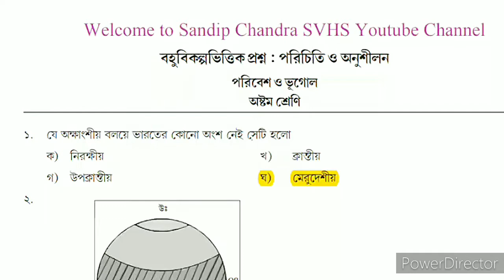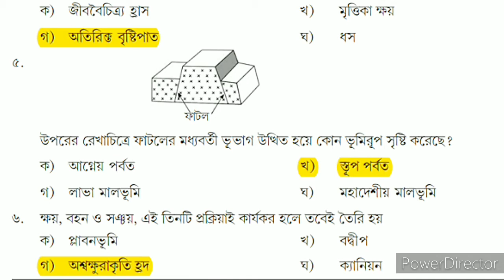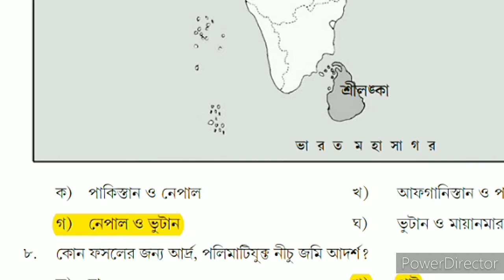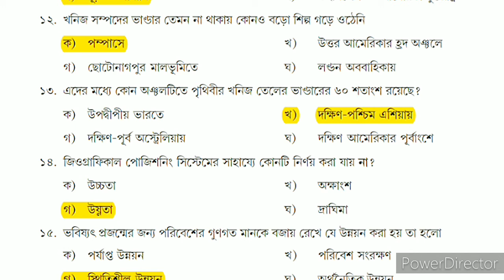Class 8 Geography MCQ Adaptation Package || Class 8 ভূগোল বহুবিকল্পভিত্তিক প্রশ্ন || NAS 2021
Best budget mobile phone under 10k: